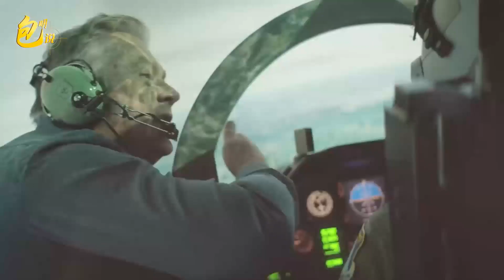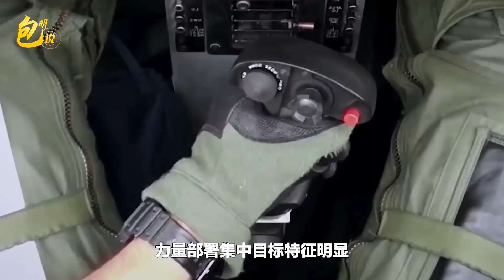美軍太平洋空軍準備和中國的對決，肯德爾說了實話：存在兩大缺陷【包明大校】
美國空軍打算怎麼同解放軍對抗
美軍太平洋空軍準備和中國的對決，肯德爾說了實話：存在兩大缺陷